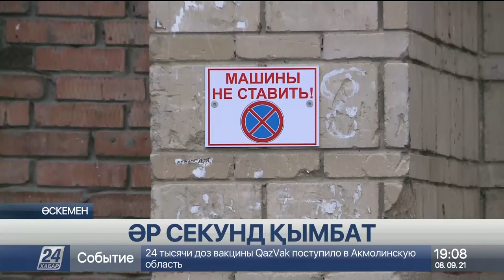Өрт сөндірушіге әр секунд қымбат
Өскемендік құтқарушылар ауладағы өрт гидранттарына жете алмай, уақыт жоғалтатындарын жиі айтады.